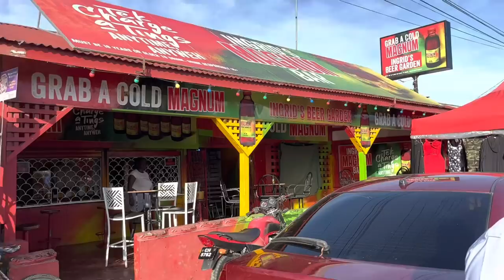PLAISANCE GUYANESE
PLAISANCE SUNDAY MARKET LOVERING PEOPLE SMALL BUSINESS IS IN FULL DISPLAY PEOPLE MEETING PEOPLE